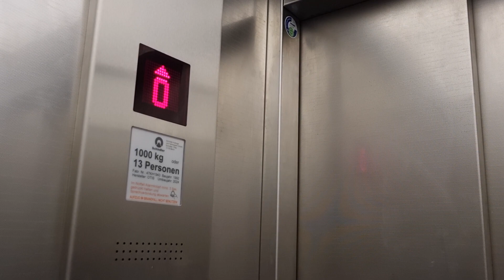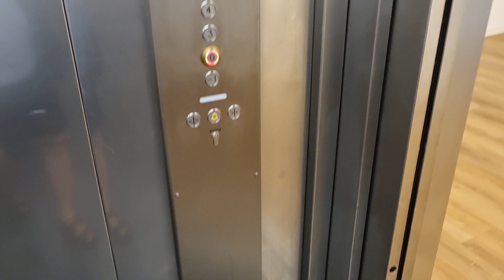Fahrstuhl Flohr OTIS im Levantehaus Hamburg